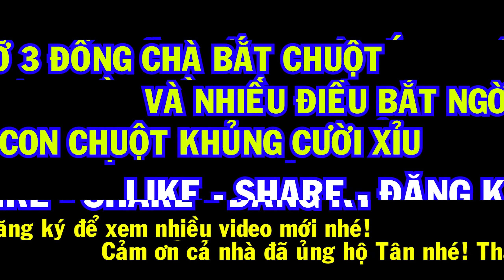Dỡ 3 Đống Chà Bắt Chuột Bắt Được Con Chuột Lạ Không Ai Dám Ăn/Catch The Mouse/NGÃ NĂM TV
🏝️Cả nhà xem nhớ ẤN LIKE👍 và CHIA SẺ dưới video ủng hộ kênh nhé. 🏝️Đừng quên 👉BẤM ĐĂNG KÝ dưới video, 👉ẤN CÁI CHUÔNG và 👉CHỌN THÔNG BÁO TẤT CẢ để nhận thông báo khi có video mới nhất, bình luận vui vẻ bên dưới video nhé 👇👇👇👇👇👇👇👇👇👇👇
🏝️Link tik tok của Tân cả nhà lên Follow ủng hộ nha thanks 😍😍
(lên Tik Tok tìm NGÃ NĂM TV cũng thấy)
🏝️Facebook cá nhân vì 5000 bạn cả nhà theo dõi Tân nhé
🏝️Nhóm vui HỘI ĂN NHẬU NGÃ NĂM trên Facebook
Mong cả nhà mình ấn vào các link để vào tham gia các nhóm, Follow các trang Fanpage ủng hộ Tân nha cả nhà hi vui là chính nha hi 😍😆 chúc cả nhà buổi tối vui vẻ nha 😍🥰🥰👍
© Bản quyền thuộc về NGÃ NĂM TV ☞ Do not Reup